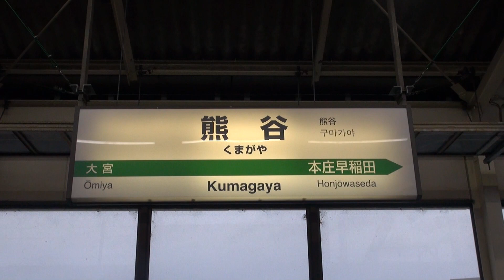水煙をまとい疾駆する上越・北陸新幹線 Splash of water and Bullet (Shinkansen) train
水しぶきをあげて疾駆するE2系、E7系、E4系新幹線を熊谷駅で撮影しました。結構雨が降っていました。
I took video of Jyoetsu and Hokuriku shinkansen at Kumagaya station in the rain.